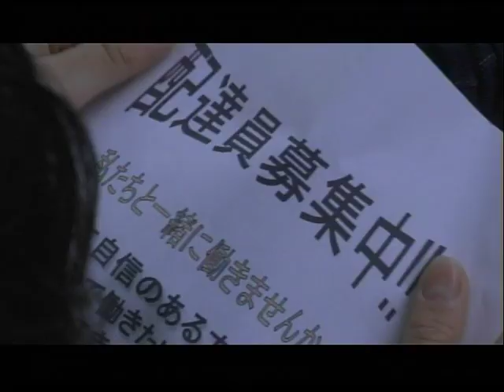SF部門GP『アンナと二階の部屋』―第3回TOHOシネマズ学生映画祭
ショートフィルム部門 グランプリ
監督：田崎恵美（お茶の水女子大学）